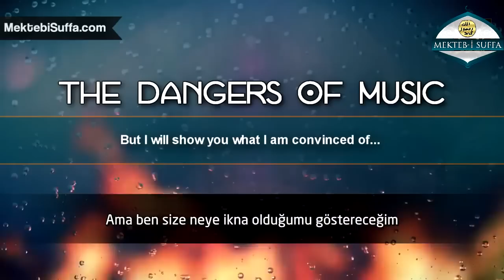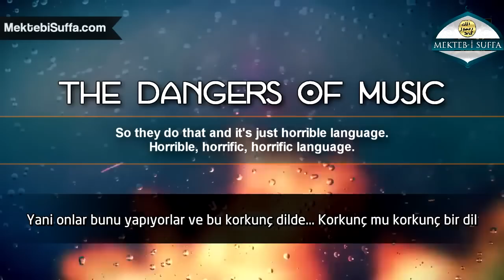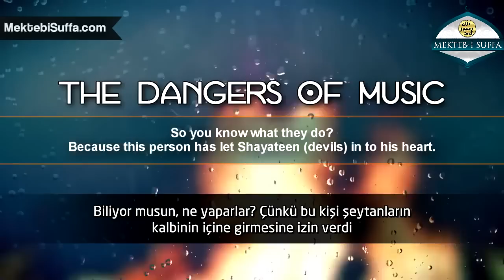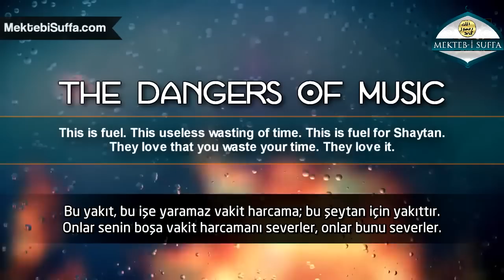Müzik Dinlemedeki Tehlikeler [Nouman Ali Khan] [Türkçe Altyazılı]